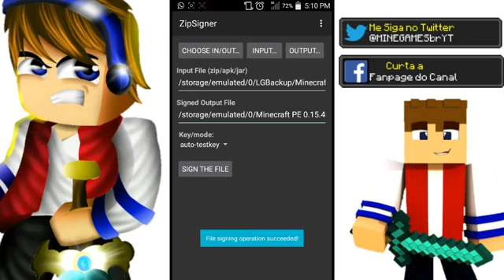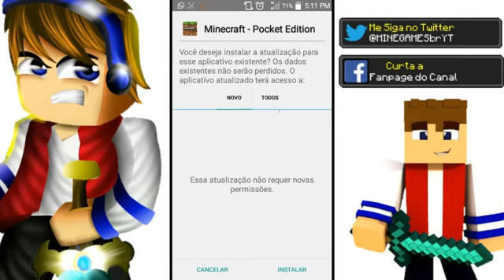Como fazer uma apk modificado do minecraft pe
2016Bom pessoal antes de vcs falarem besteira que eu tô roubando conteúdo de outra pessoa eu falei com minegames br e ele deixou reupa ele sabe que meu celular tá um lixo e não tá dando pra gravar talvez vou compra outro amanhã bom então não falem besteira flw família

Vamos tenta pegar 100 likes nesse tutorial agente conseguir

Meu Twitter : lucas_lyra1

⬇Downloads

Thumbmakers